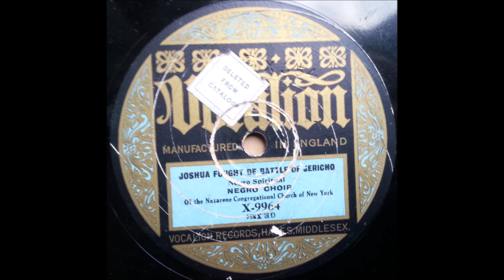Negro choir of the Nazarene Congregational Church of New York ‎- Joshua fought de battle of Jericho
English
78 RPM Vocalion record - X-9964 (A side)
B side  is "Bye And Bye"